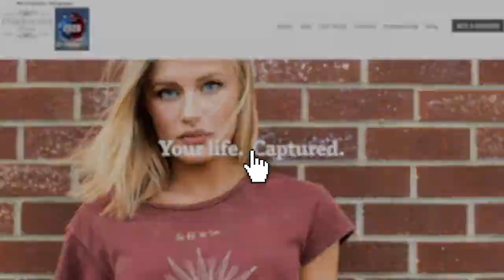FEATURED BUSINESS: Pearlescent Portraits